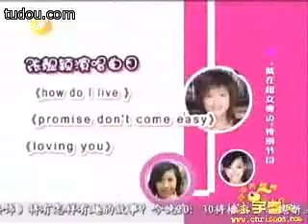2005.10.01 李宇春 娱乐无极限（发嗲、成都站彩排、面具造型）